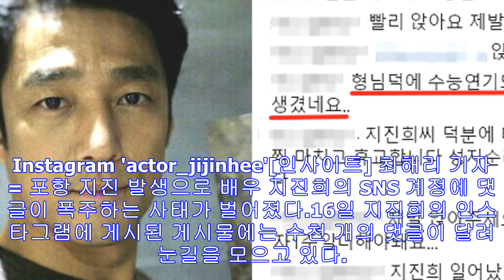‘지진’ 발생할 때마다 끊임없이 ‘고통’받는 배우 지진희 인스타그램 상황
Instagram 'actor_jijinhee'[인사이트] 최해리 기자 = 포항 지진 발생으로 배우 지진희의 SNS 계정에 댓글이 폭주하는 사태가 벌어졌다.16일 지진희의 인스타그...